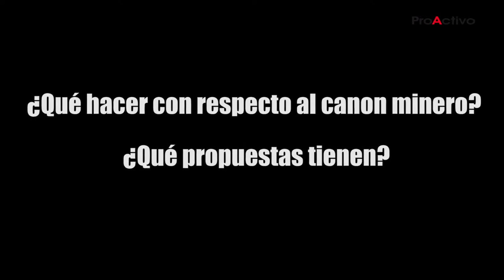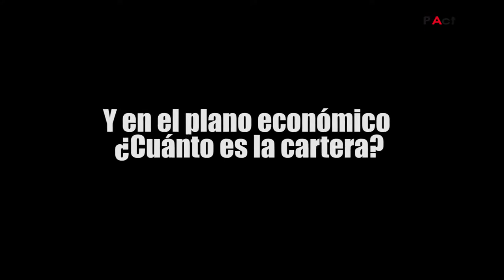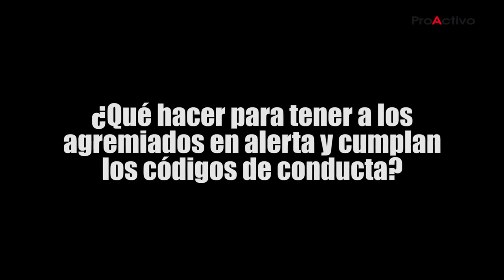Entrevista a Luis Marchese, Presidente de la SNMPE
En entrevista exclusiva para ProActivo, el presidente de la SNMPE, Luis Marchese, pone un rostro humano a la entidad que agremia a las empresas mineras, de electricidad y de petróleo del país. Comunicar, acercarse y consenso parecen ser palabras claves para su gestión en el gremio al que recurren los gobernantes cuando el país necesita levantar capitales y al que por populismo olvidan o atacan  durante las promesas de campaña.